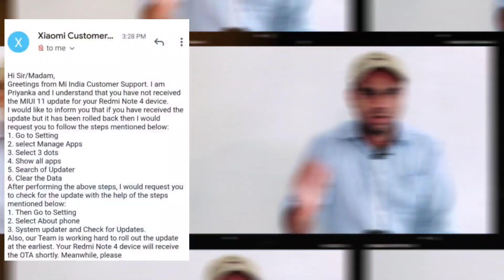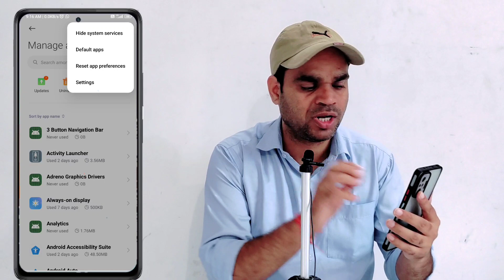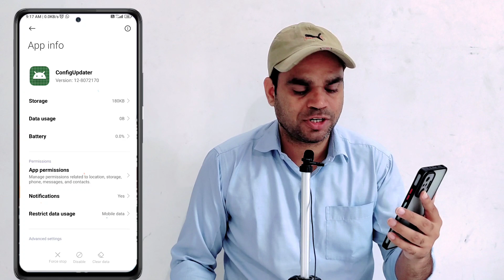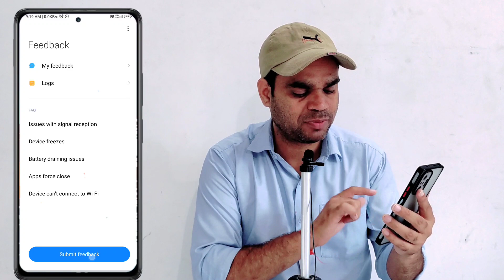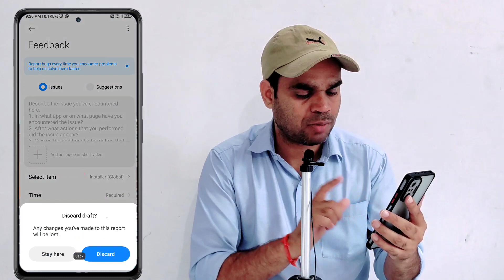MIUI software rolled back problem fix 2022 | Miui 13 not received | REDMI/Xiaomi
Hi friends,
   iss video mein aapko batane wala hu Redmi mobile me system apps updater or MIUI software ka update dikhne ke baad gayab ho jaata hai dubra nahi milta hai rolled back ho jaata hai to apps or MIUI ka update wapas kaise pata sakte hai
दूसरा वीडियो यहां भी देख सकते है। 👇
My Tripod👇
My YouTube Mobile redmi note 10 pro👇
My Mic👇
My YouTube Desk👇
🔳Searchable topic:-
MIUI software rolled back problem fix 2022 | Miui 13 not received | system apps update rolled back problem | apps update not received | MIUI software update problem | REDMI/Xiaomi |  Desi itech | desiitech
For businesses equiry :-
My telegram group name Desi Itech :-